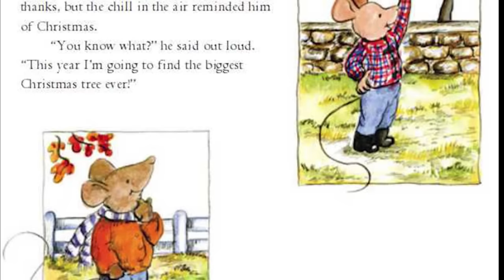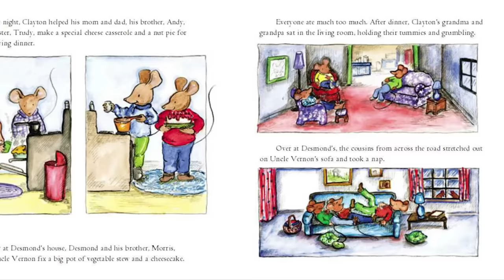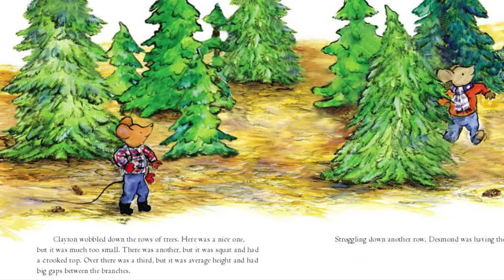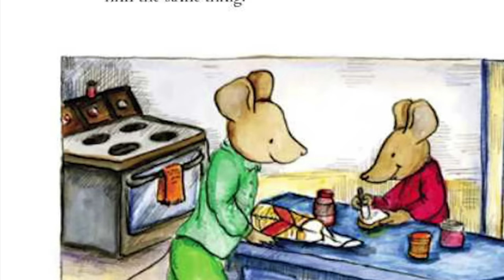The Biggest Christmas Tree Ever - Kids Books Read Aloud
The Biggest Christmas Tree Ever
Author - Steven Kroll
Illustrator - Jeni Bassett

It's the day after Thanksgiving, and Clayton and Desmond feel the chill in the air. The cool weather makes them think of Christmas .and Christmas makes them think of Christmas trees! Who'll find the biggest one?